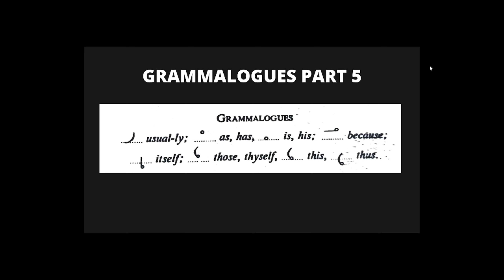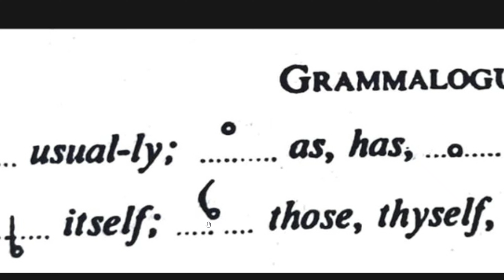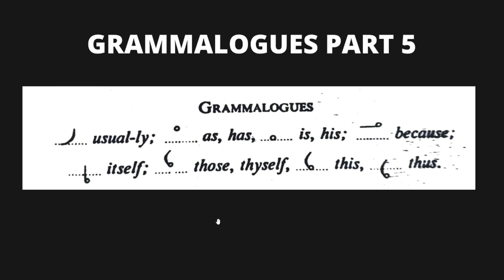Pitman english shorthand Grammalogues ( part 5 ) | shorthand Grammalogues Teaching video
In this video I'm trying to explain the 5th set of Grammalogues. In shorthand, frequently or commonly occurring words are represented in a single outline which are termed as Grammalogues